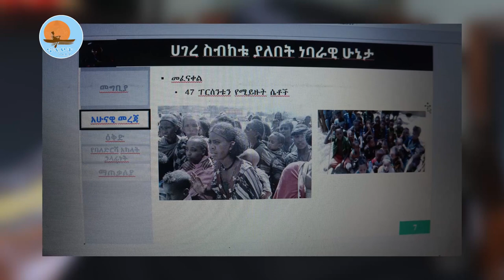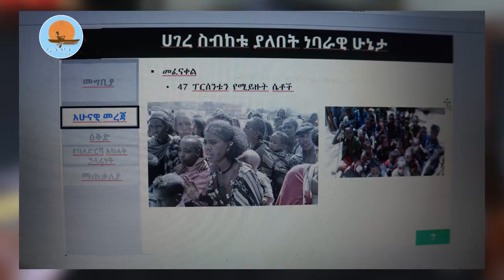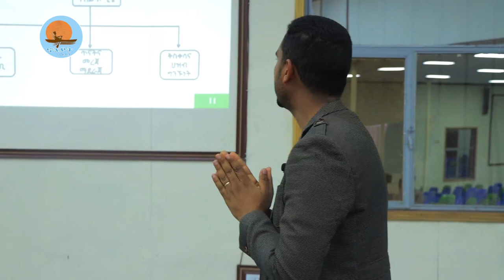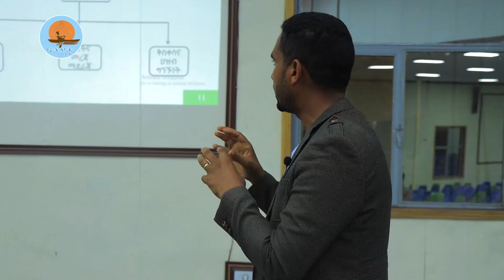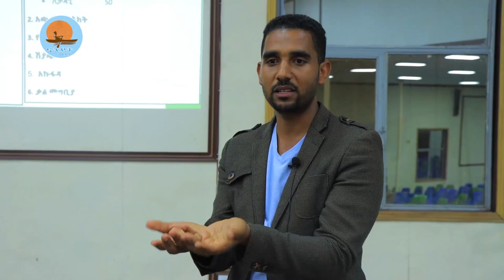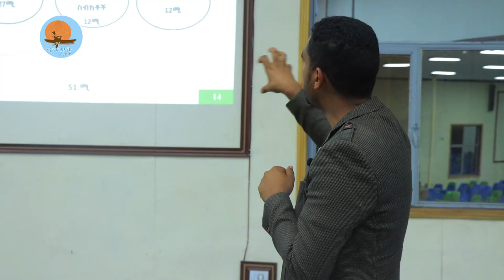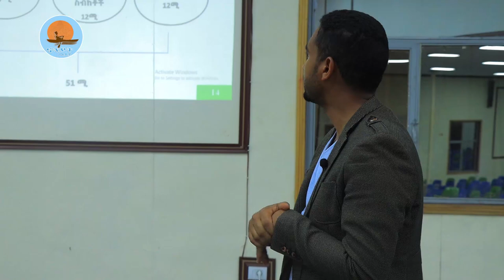የዋግኽምራን ሕዝብ እናድን / ጠቅላይ ሚኒስትሩን መለመን ያስፈልጋል /ኖትያት ሚዲያ /notiat media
አሁን ባለው መረጃ 71580 ተፈናቃዮች አሉ
የሥላሴ ሕንጻ የሆነው የሰው ልጅ በረሃብ እየፈረሰ ነው
በጦርነቱ ጊዜ ቤተክርስቲያኒቱ እንደቤተክህነትም እንደቤተመንግሥትም ሆና ነበር ስታገለግል የነበቆየችው
 17 ሺህ ተፈናቃይ ባለበት አዳራሽ ውስጥ 1 ሺህ ፍራሽ የለም
ሚያዚያ 2014 ዓ.ም